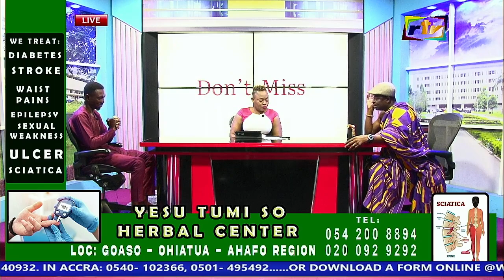N.P.P. PARTY WILL NEVER WIN 2024 ELECTIONS - OBOY SIKI